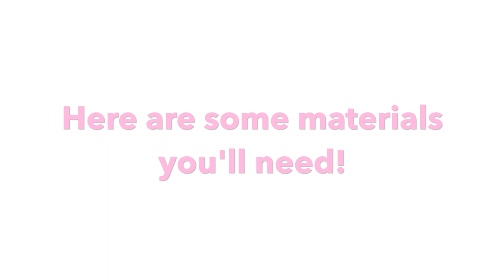How to Apply an AniPC Skin/Wrap to your PC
This is step by step how to apply an AniPC Wrap to your PC.